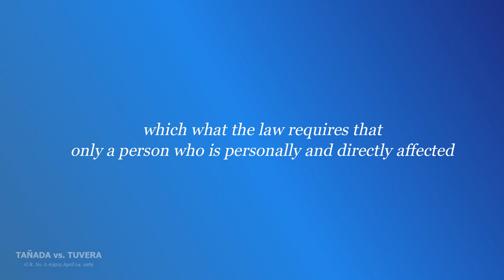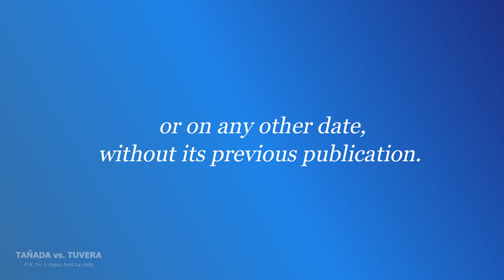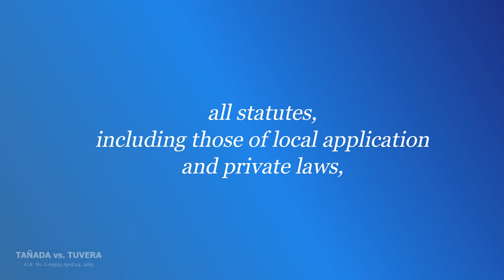TAÑADA vs. TUVERA | G.R. No. L-63915 (1985) | ONECASEPH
LORENZO M. TANADA v. HON. JUAN C. TUVERA
G.R. No. L-63915, April 24, 1985

The requirement of publication in the Official Gazette, even if the law itself provides for the date of its effectivity cannot be dispensed with.

ONE CASE PH || Your Nakama in Philippine Jurisprudence! ⚖️